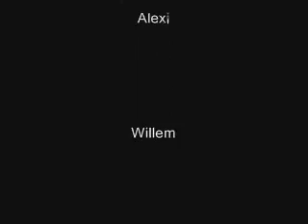z-crew 2012 part 1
op 1 na laatste ouwe footie van wat ik nog op mn oude pc had staan (inline)